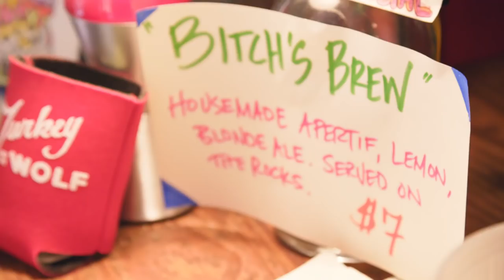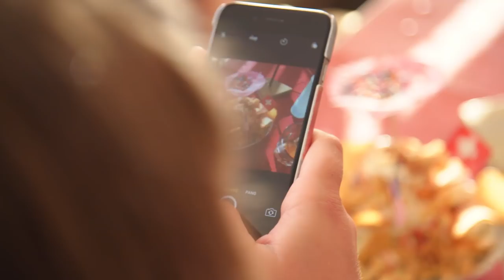The Best New Restaurant in America is a Sandwich Shop in New Orleans | Bon Appétit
Take a look at America's best new restaurant: Turkey & the Wolf, a sandwich shop in New Orleans!